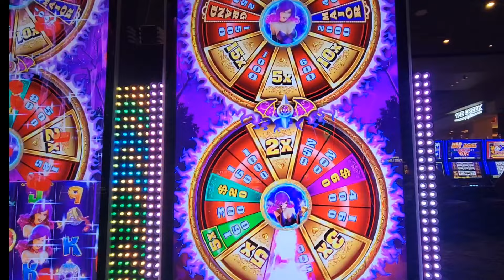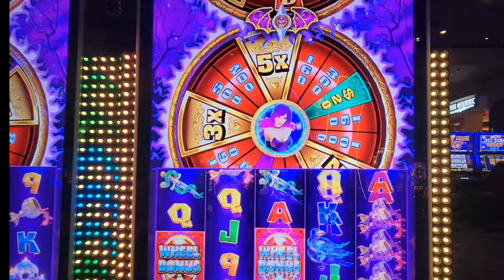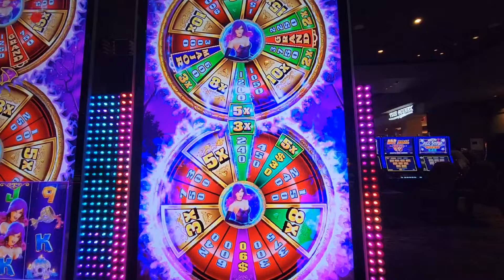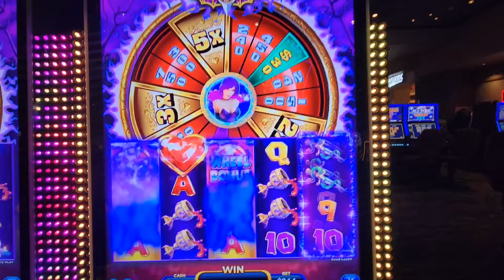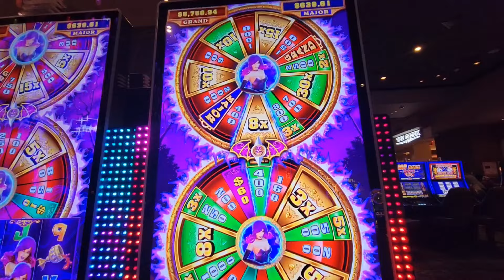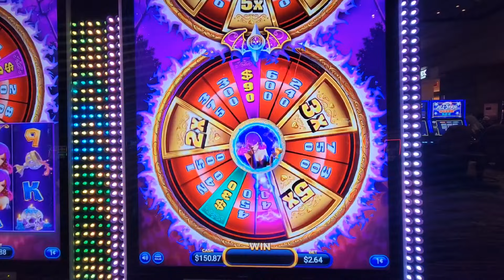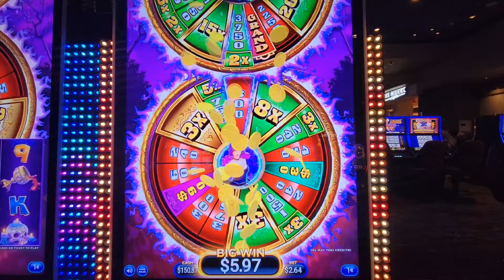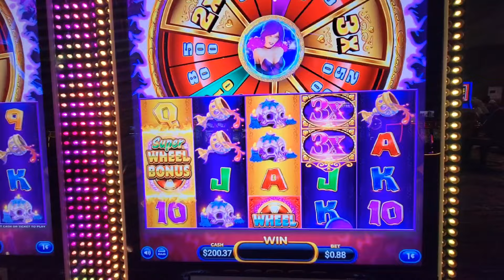Incredible New Game Midnight Beauty! Winning With The Twins